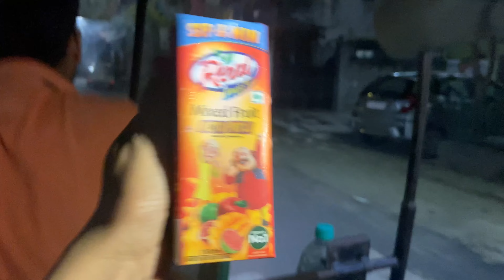रात में संगीत Program😍 | ढोल पर मची धूम💃💖| छोटी बहन ने किया Dance धूम धड़ाक 💃😱